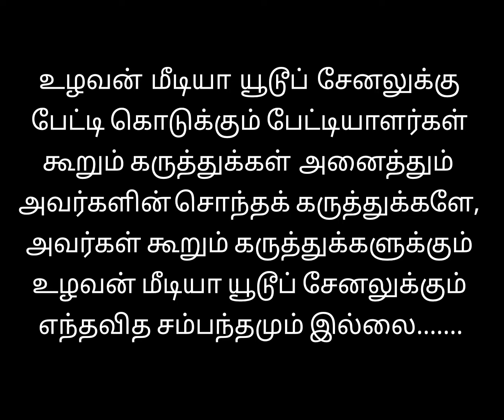Sunday Ride#Mare Bharani owned by Vadivelmurugan and Mare Banu owned by Mithun #Chennimalai.......